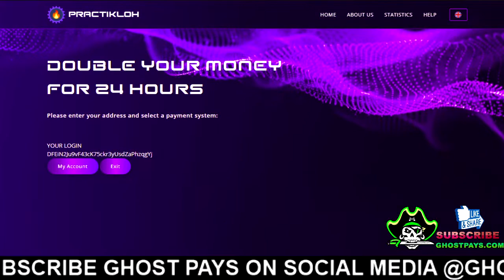CRYPTO-WAY LTD -New BITCOIN & CRYPTO DOUBLER SITE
Trusted & Reliable Platform

💪✌LOW RISK

🌺😜HIGH PROFIT

💯✔PAYING

🤑💖BONUS PROGRAM

👀100% Legit Platform Guys.🤷

Get Latest Update & More Sites for Investment On Our Website.

Always 100% Paying Cloud Mining

New 100% legit HYIP Investment Program launched (TRUSTED & PAYING)

▬▬▬: GHOSTPAYS.COM :▬▬▬
Ghost Pays is a website that helps you find the best bitcoin & crypto new investment site.
Our site features over 300+ bitcoin & crypto new investment sites, and we’ll be adding more each week.
You can search for sites by category, country, or payment provider used. Payment Proof is a single place to find your next best bitcoin & crypto new investment site.